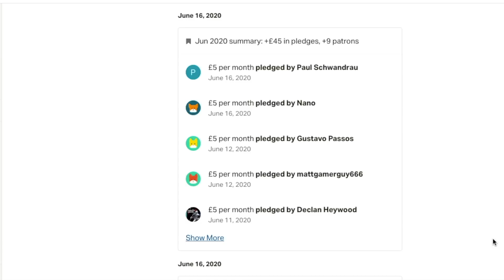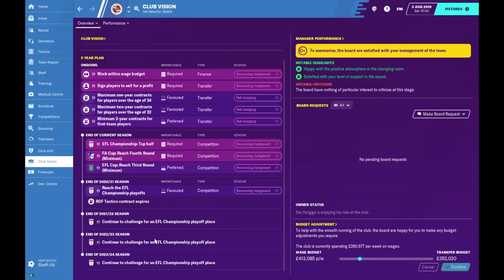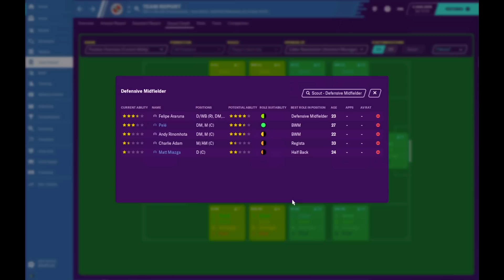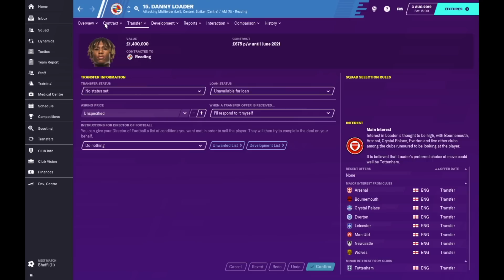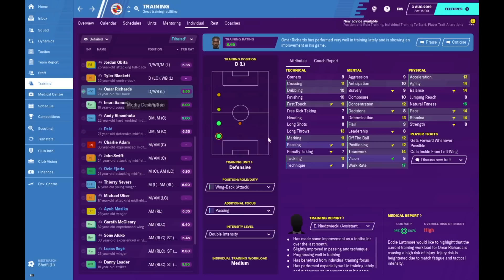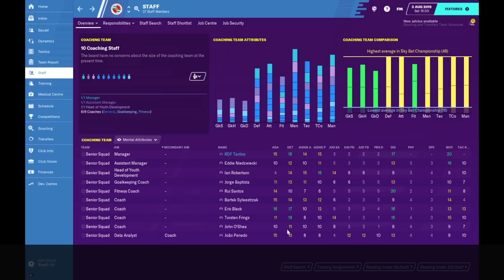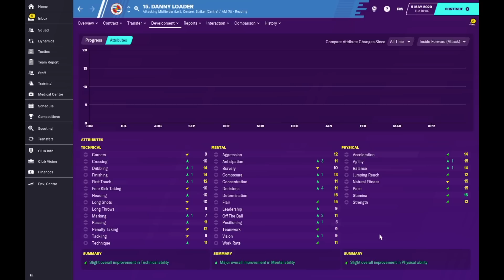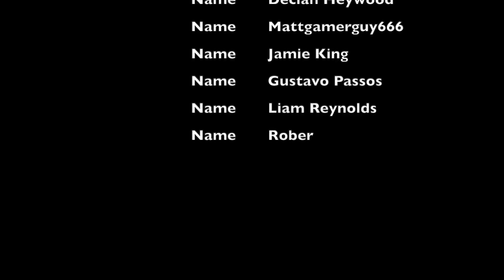RDF's guide to DEVELOPING Royals' Wonderkids / Reading FM20 team guide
RDF will be showing you how he won the league with Reading whilst developing their bright youth prospects!

That'd be super helpful & it's free to do so.